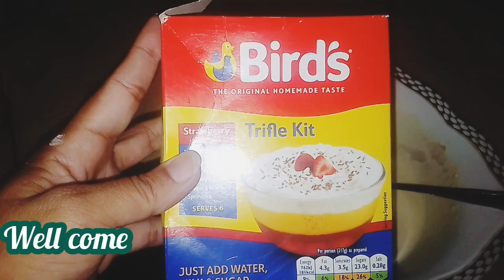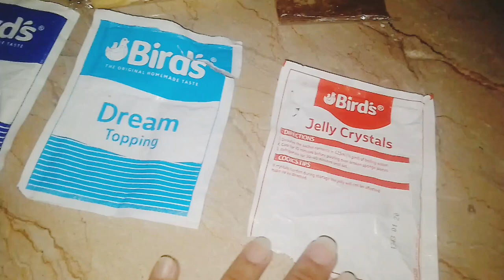Birds trifle Kit || Easy to make trifle || Sitara Razzaq || Recipe || 2023